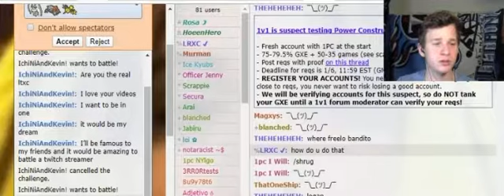LRXC Fulfills my dream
This is a clip from a twitch stream lrxc did where he destroys me in a 1v1, but hey! I fought him! My dream was fulfilled. Should I get a twitch? Let me in the comments below! Go give him a sub